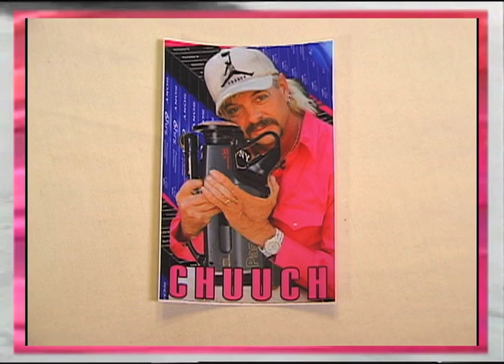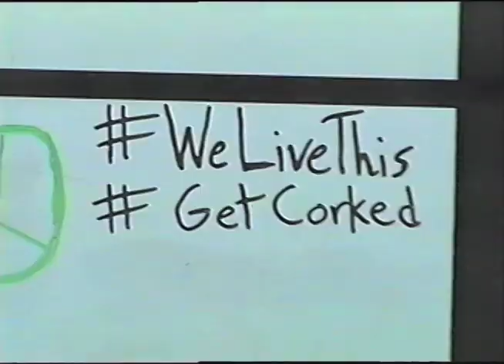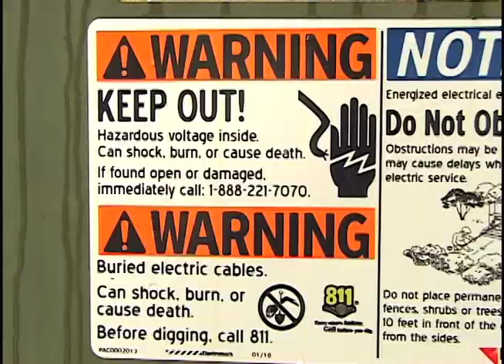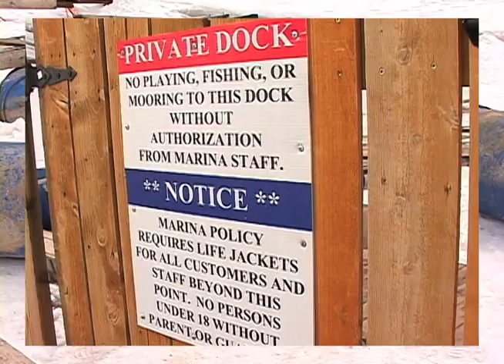CHUUCH "CLOUTCAM" #OFFICIAL 2020 TOUR VIDEO##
Trip to SLC with the cam to obtain clout.
Dm @chuuch_ to purchase new paraphernalia.
Comment where we should tour in 2021.

By Leif Draznin-French

Ft. Corey Caswell. Jason Cardarella, Griffin Frigaard. Will Bickerstaff. Jordan Phinney.
Kai Polendey. Mike Janes. Ryan Ting. Nora Beck. Unkle Andy. Mark Pairitz. Pat Fava.
Alex Lockwood. Ryan Flaska. Jeff Hopkins. Makalu Arnold. Ozzy Henning. Alexa McCarthy.
Ylfa Runarsdottir. Tristin Heiner. TJ Homan. Keith Skyta. James Wilson. Sam Wittke.
Treyson Allen. Stefan Salisbury. Dillon Boeshans. Carson Freeman. Tucker Brown.
Joey Fava. Scott Rutherford. Jim Stork. Brad Munk

Supported by
BDK Boardshop
Bdkboardshop.com

Youtube.com/Leifdf
Chuuchdistribution.bigcartel.com